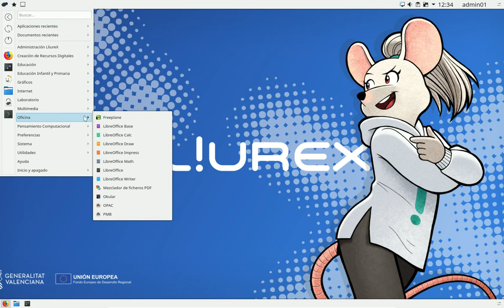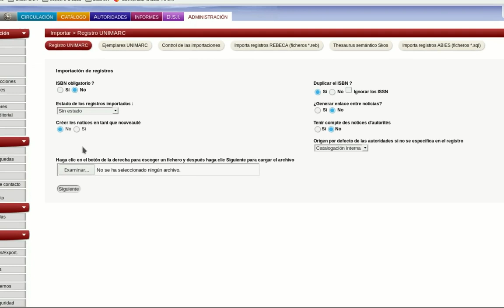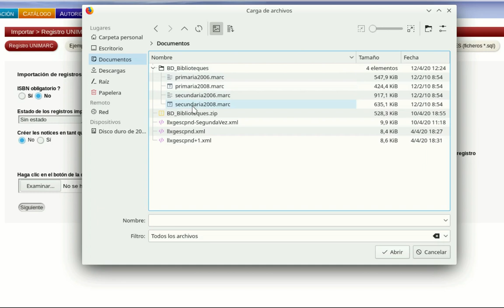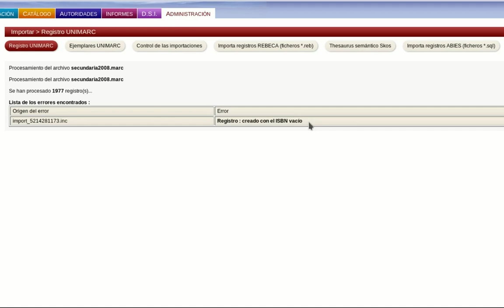PMB - Importar fondo bibliográfico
En este vídeo se muestran los pasos a seguir para importar los registros del fondo bibliográfico proporcionado por Conselleria al programa PMB de la biblioteca de un centro educativo de la GVA.